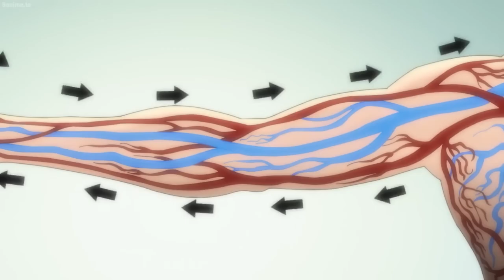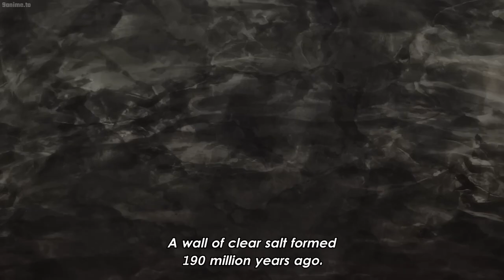【バキ】Baki defeats Oliva by force and takes the position of 2nd strongest in the world after Yujiro